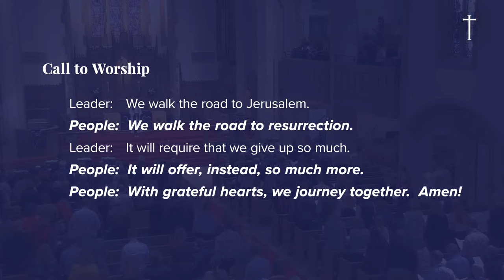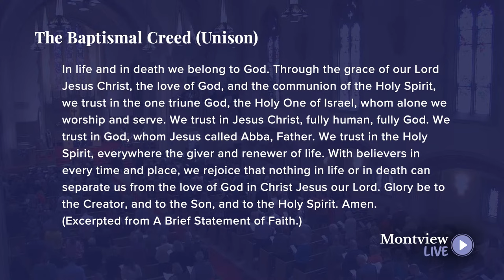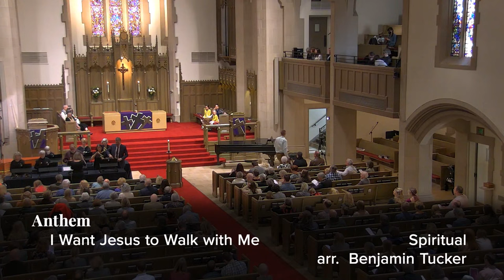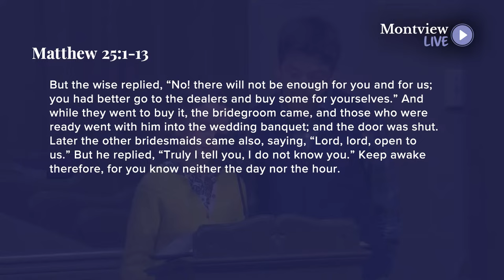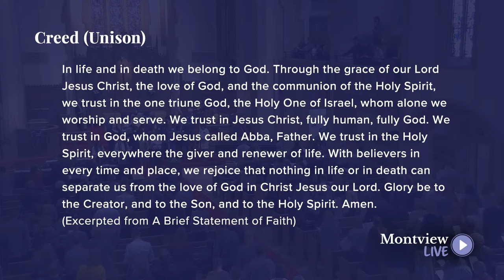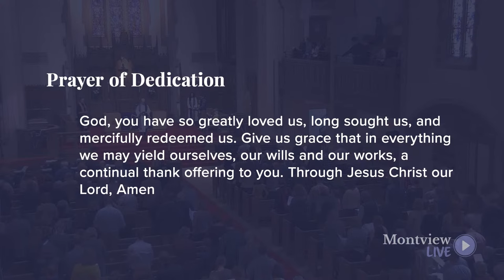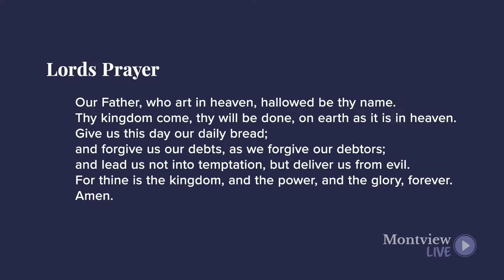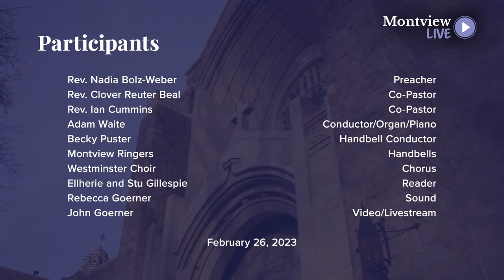Montview Live – February 26, 2023 - Rev. Nadia Bolz-Weber: Who's Foolish Now?